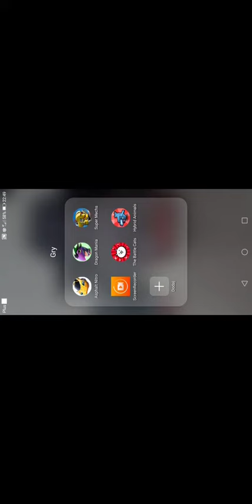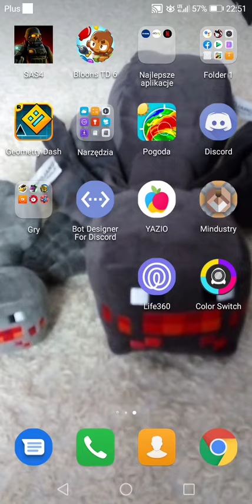The battle cats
Moje koty